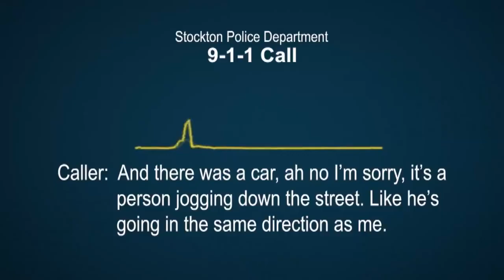New video released in deadly police shooting in Stockton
The Stockton Police Department various videos of a deadly police shooting.